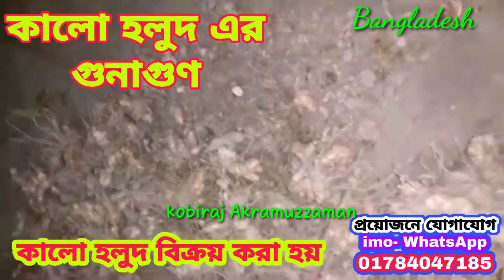কালো হলুদ এর গুনাগুণ ।। কমদামে কালো হলুদ বিক্রয় করা হয় ।। Kalo holud _kom dame Kalo holod pawa jai